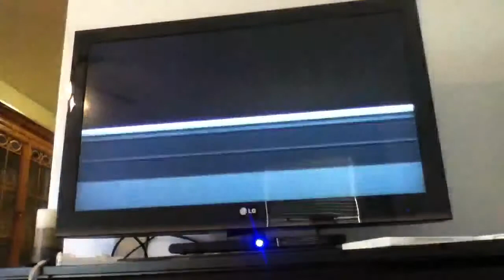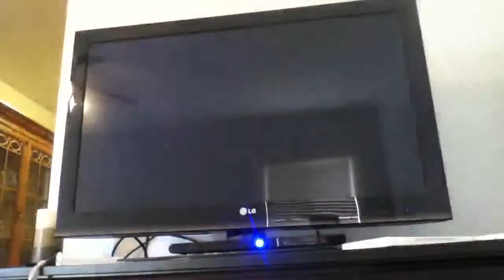Let's Play Punch-Out!! (Wii) Part 5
We made it to Title Defense.